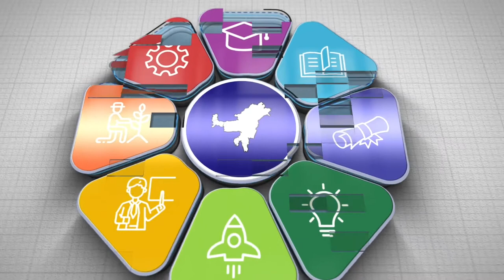ANE: Dialogue- Career as Actor & Film Maker with Kenny Deori Basumatary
Best known for his directorial work as well as acting in the Assamese Cult Classic "Local Kung Fu" a martial arts comedy film, Kenny Deori Basumatary is one of the few actors from North East who has made his mark in film making and acting. In this Advancing North East Dialogue episode, we bring his insights for the youth of North East regarding things everyone needs to know before deciding a career in Film Making and Acting.
Watch the video to more !!!